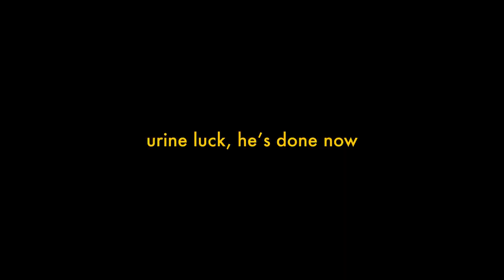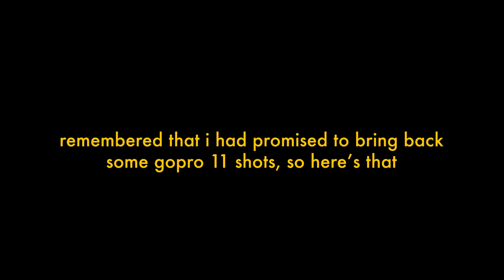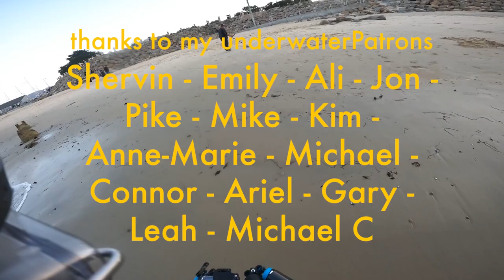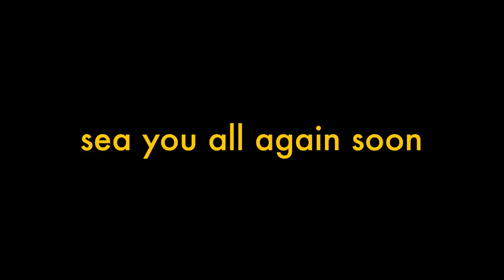Metridiummy Melibe Mine | THE DIVE VLOG — EP 01 | Underwater Vlogging in Monterey Bay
Whale hey there fronds and anemones, it's ya buoy @underwaterpat! Good to sea you here. This here is the first episode of The Dive Vlog, a thorough overcomplication of my favorite thing in the world: Diving and underwater photographing in the kelp forests of Monterey Bay, California.

Having just quit my job at the Monterey Bay Aquarium earlier in the year to pursue my underwater photography career in earnest, I ventured out at San Carlos Beach in Monterey with a few GoPros, hefty credit card bills and a dream.

It's taken me some time to get the emotional bandwidth necessary to get to the editing, but I'm planning to have these episodes come out every couple weeks here. Let me know what you think!

Make shore to like and sub-scribe and comment for the algal rhythm!

Want to license some video or order photo prints? underwaterpat at gmail dot com

Special thanks to:
SCUBAPRO
Light And Motion Dive
Backscatter Underwater Photo and Video
Stan the man for the audio sweetening

Shoutout to my underwaterPatrons:
Emily, Anne-Marie, Ariel, Ali, Michael, Mike Civ, Shervin, Pike, Leah, Connor, Kim, Mike, and Jon

YouTube Chapters:

0:00 - Introdocean
2:37 - Dive Start
6:16 - Becoming a Melibelieber
11:52 - Metridium Pipe Dreams
14:38 - RIP Mola buddy
17:34 - Safety Stop
19:50 - Outrodocean